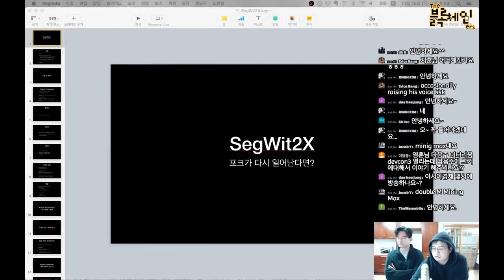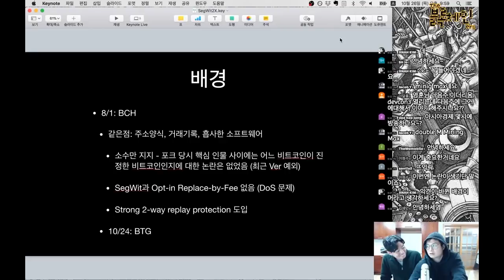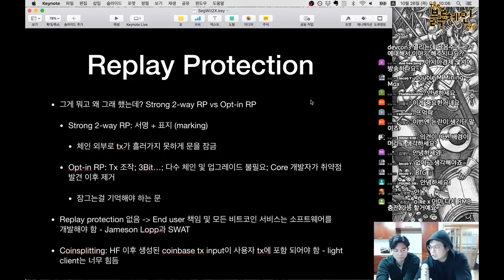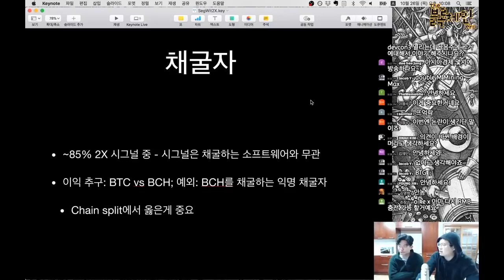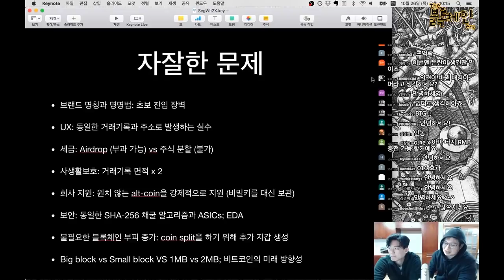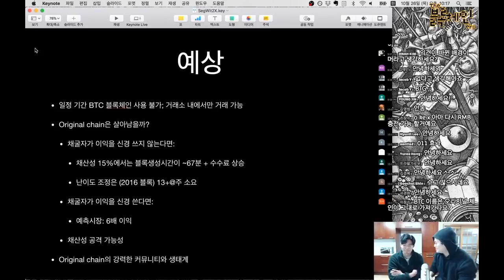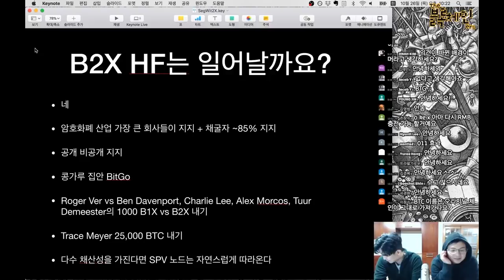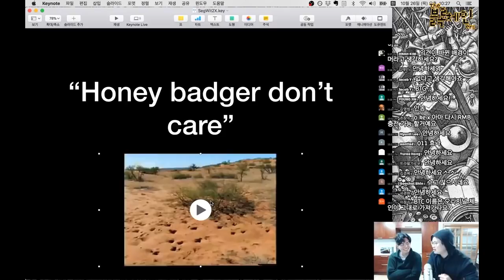SegWit2x vs No2x 논란정리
00:00 - 35:38 강좌
35:39 - 1:09:54 질의응답
💎 BTC: 39i1Av2pDK5yuFDL1Po5meuJPMajMQXdYV
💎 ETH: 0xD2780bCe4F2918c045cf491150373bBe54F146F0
웹사이트:
팟빵: